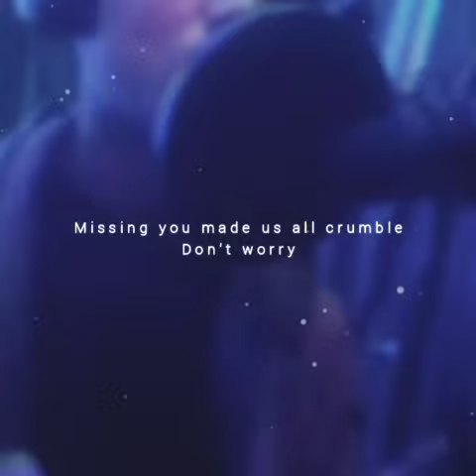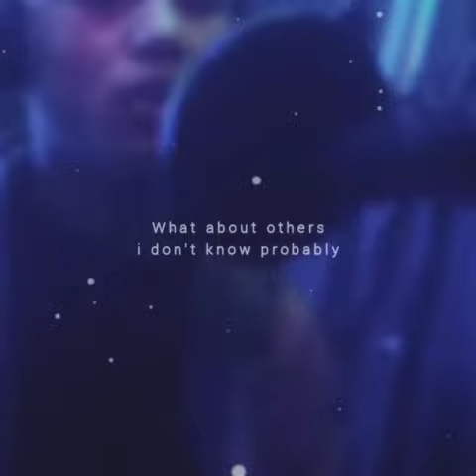Zai_Totsi - HADASA [Tribute to Isaac] [Beat Prod. by YoungBerry Beats]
Lyrics-

Things been so hard since you left us all
Should have warned us you didn’t even left a call
Tears been falling harshly since that day
Nostalgia’s been hitting hard every single day
Missing you made us all crumble don’t worry
All of us will always still be humble no sorries
Streaming all night when getting better phones
We will look at the sky and then say we made it

Silence been happening messages to have been pending
Bae has missing you, gaming teammates we your crew
Music’s been my remedy, Gaming was your medicine
What about others I don’t know, probably?
HADASA the name has now shine more than Jonathan
Success would have been yours and happiness would have been ours
Days become cold and we’re all growing old
Wish you were still here now we can’t find you anywhere…